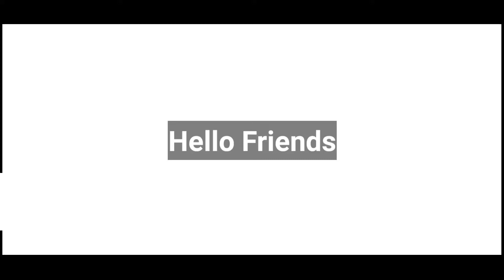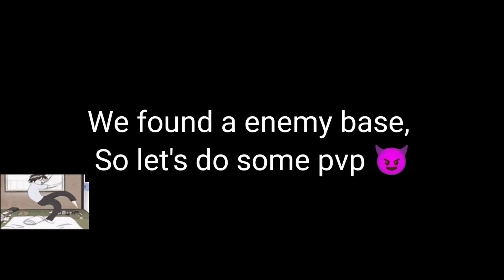Fresh start Ark Mobile | Duo Vs Trib | Full PvP | Duo series ep-01 | ARK: Survival Evolved Mobile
Fresh start Ark Mobile  | Duo Vs Trib | Full PvP | ARK: Survival Evolved Mobile

2 - Culture Code - Make me move
3 - Dirty Palm - To The Back
5 - Tom Wilson - Run For Your Life